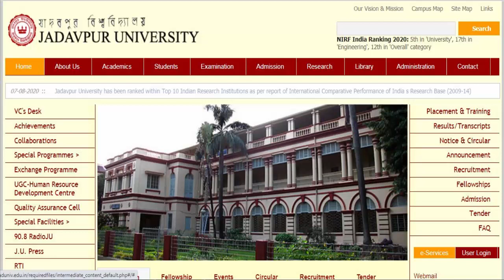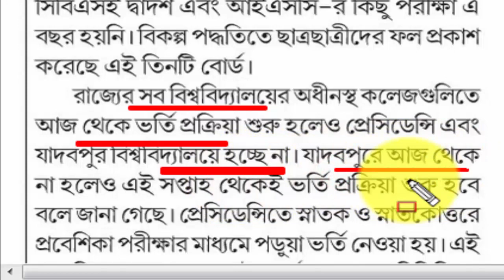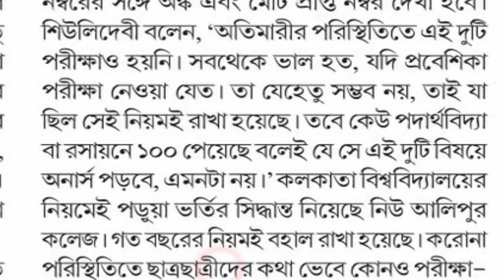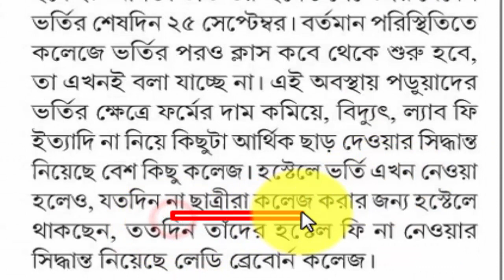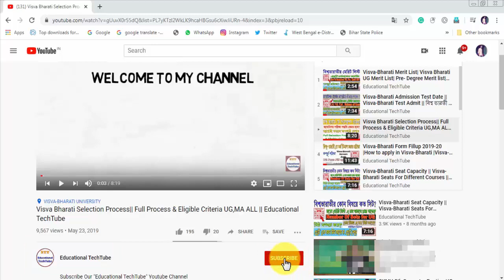Jadavpur University Admisison 2020 | JU | Presidency University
Jadavpur University Admisison 2020 | JU

Presidency University
jadavpur University admission 2020
jadavpur university admission news
jadavpur university admission 2020 news
Kolkata university